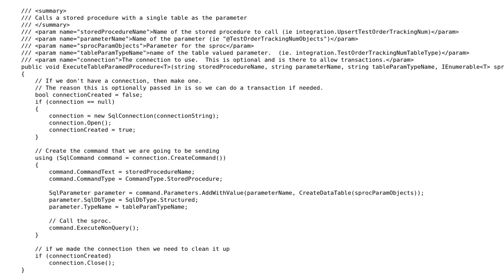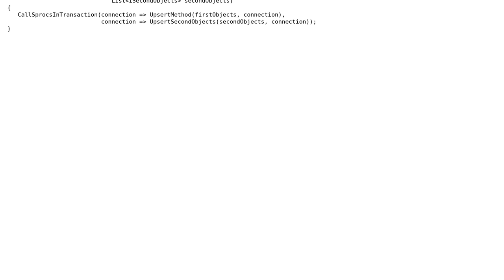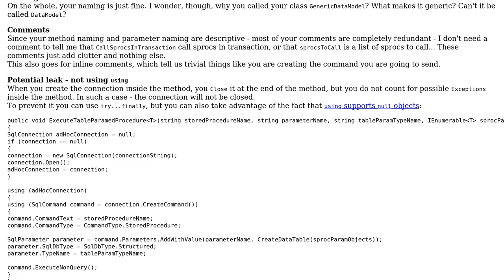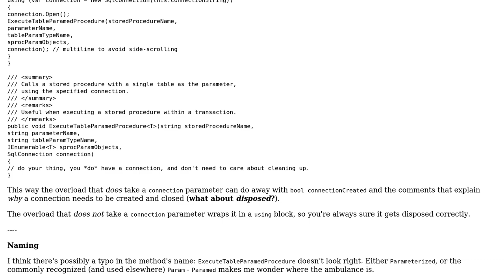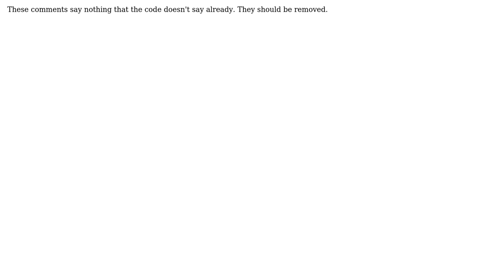Code Review: Generic class to call table parametered stored procedures (3 Solutions!!)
Code Review: Generic class to call table parametered stored procedures

With thanks & praise to God, and with thanks to the many people who have made this project possible! | Content (except music & images) licensed under CC BY-SA | Music | Images & others | With thanks to user Vaccano user Uri Agassi user Mathieu Guindon user ChrisW and the Stack Exchange Network Trademarks are property of their respective owners. You are responsible for your own actions.